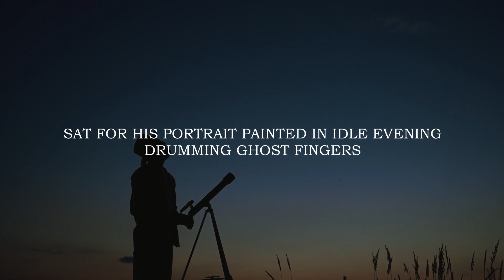Fool Moon - a video poem by Michael Bedford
This is one of a series of poetry videos constructed from seven original books of poetry I have written. Enjoy! The books can be downloaded at no cost from my website.

This poem is from 'The Chemical Marriage.'

My YouTube channel (michaelbedfordpoetry) includes videos based on my poetry. The seven books of poems are available on my On the website, you can read an individual poem or a full book. Both are free to download. The books are available in PDF, Word, or plain text format.

In a spirit of sharing, I am making my work freely available to readers. I do not have any form of paid advertising or income generation attached to any of the videos or written books.

I hope you enjoyed the video. Please look at some of the others. The full text of this individual poem follows:

Fool Moon

Fool moon
knew no other but to hide in the eye of an old man
who rattled him around worn pupil
dice in a cup til fool moon’s head spun,
so he squatted in water and licked up on the tongue of frog
who jumped and jolted his grey bones,
so he hid in trees, wormed his way onto windowpanes,
sat for his portrait painted in idle evening drumming ghost fingers,

then
settled in the gaze of lovers preening himself in their deep pool reflection
looking at the sky, face laughing
with the very sport of it.